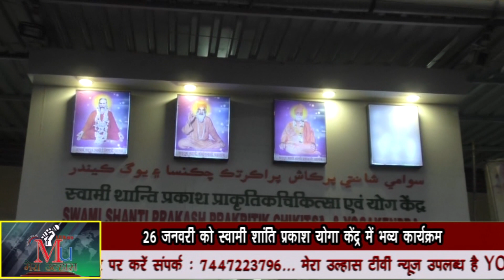Swami Dev Prakash Maharaj will be inaugurate Lord Krishna Temple on 26 th Jan. @ Ulhasnagar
Interview about Swami Dev Prakash Maharaj will be inaugurate Lord Krishna Temple on 26 th Jan. @ Ulhasnagar.